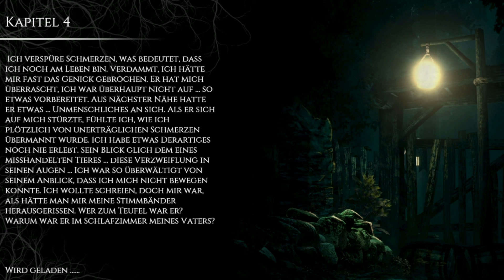Let's Play The Beast Inside #11 - Und ab in den Wald! [HD][Ryo]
Klar - die gruselige Geistervilla und der blutige Mörderkeller reichen ja noch nicht. Natürlich stürzen wir uns auch noch in den nebelverhangenen dunklen Wald...